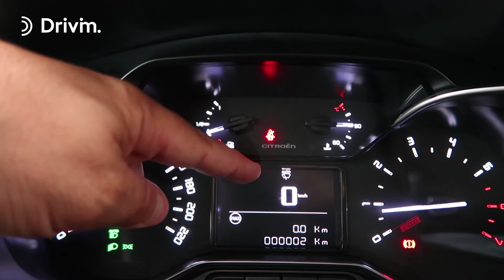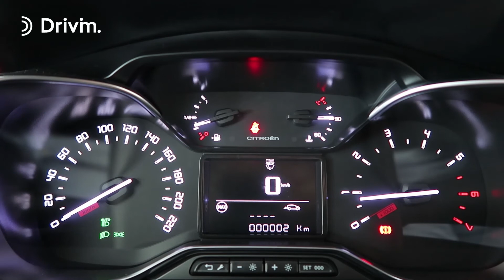Citroën C3 Aircross Ordinador a bord